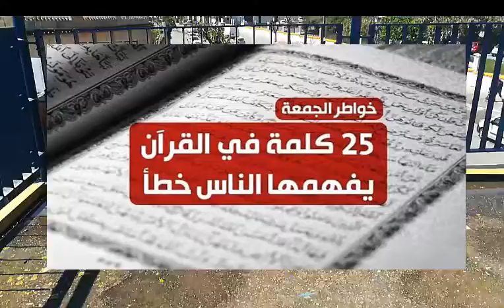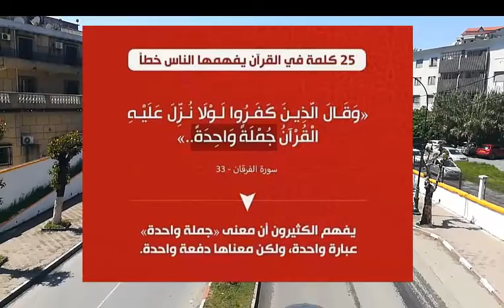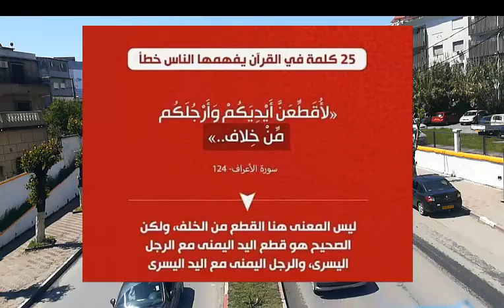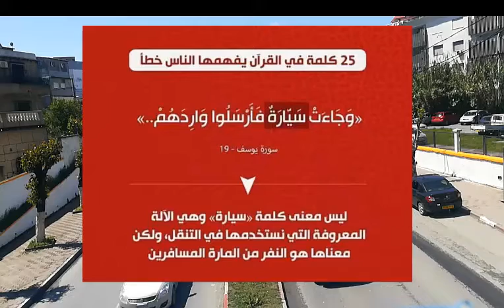كلمات في القرأن يفهمها الناس خطأ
كلمات في القرأن الكريم يفهمها الناس خطأ بالرغم من كونها لها معنى أخر